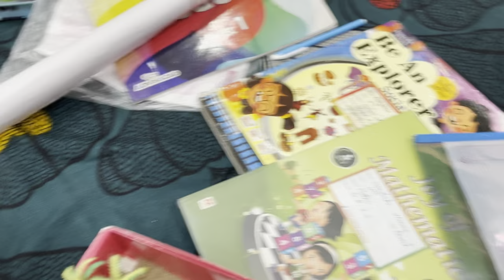स्कूल मैं प्रोजेक्ट नहीं जमा हुआ बिटिया हुई उदास 😭